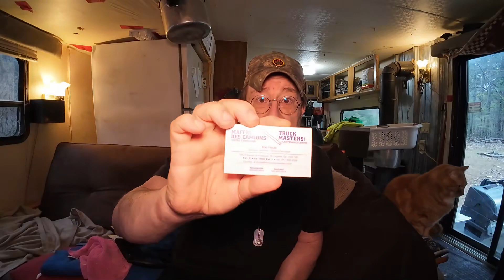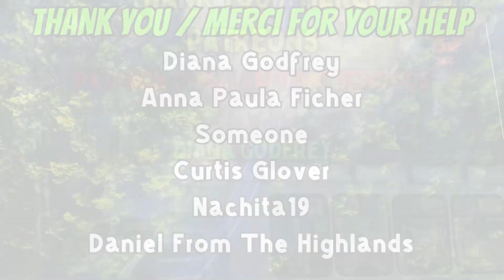04-29-24 | Selling The Bus And Other Stuff, Sorry Eh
04-29-24 | Selling The Bus And Other Stuff, Sorry Eh

*Word to the wise, if you have delicate sensibilities or overly woke, this is NOT the channel for you. Think Trailer Park Boys or HBO's Deadwood, minus the racism. Cool people only ;) lol

I live on 100 acres of bush in the Ottawa Valley of Eastern Ontario, Canada and live full-time in my 1989 33ft Travelaire RV with my 3 cats Wally, Blackie, and Goldie here at Winterfell Camp in the Canadian wilderness.

Think Trailer Park Boys kinda thing but living in the Canadian wild eh.

ARMOUR MAX | S | The New Dual/Single 21700 Box Kit

*Due to YouTube's unfair algorithms holding my channel down and censorship, please join me on Rumble
I'm monetized there and treated fairly and uncensored. New content will be there first.